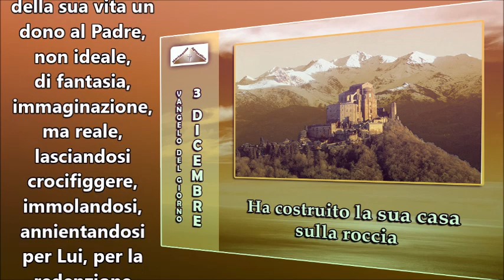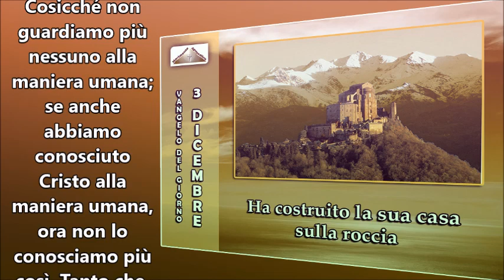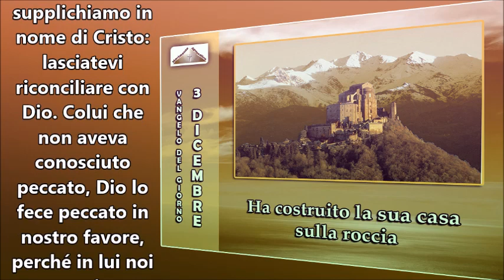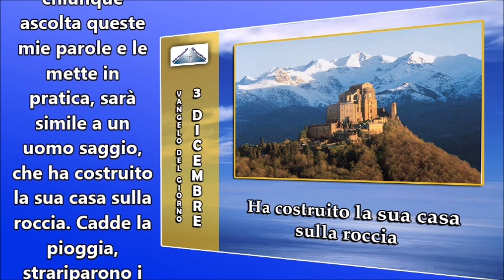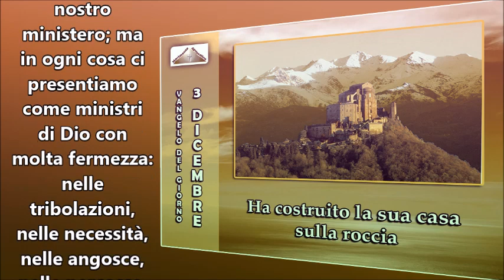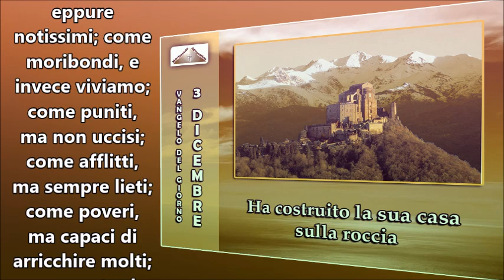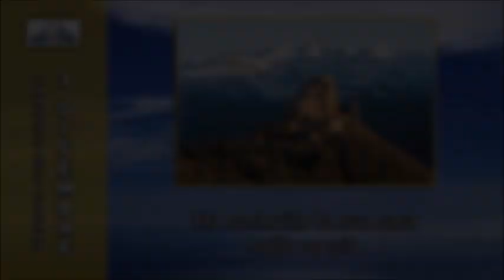IL VANGELO DEL GIORNO 3 DICEMBRE 2015